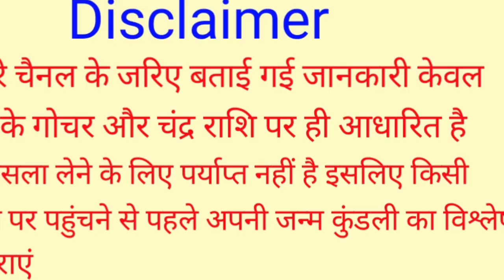Mithun Rashi 6 October 2023 | 6 अक्टूबर 2023 मिथुन राशिफल | आज का मिथुन राशिफल | Gemini Rashi